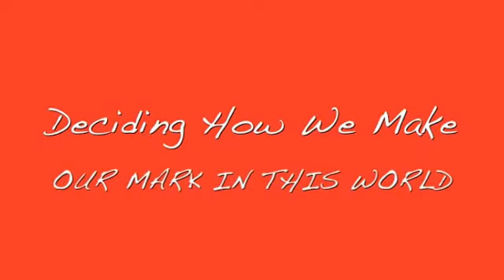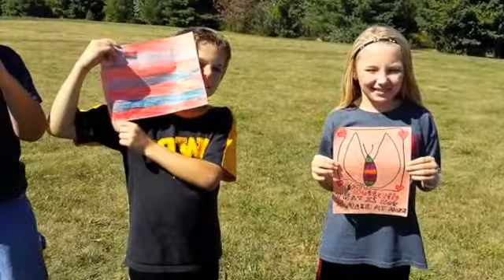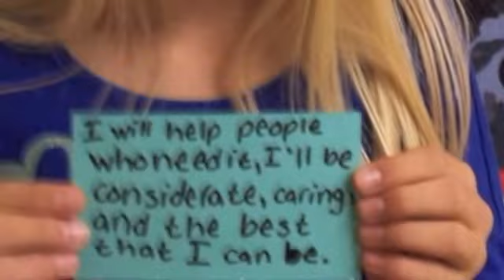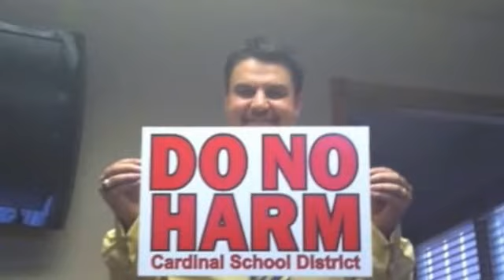Cardinal 4th Grade DOT DAY 2013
4th grade Dot Day International activities. We learned about how to make our mark in this world.